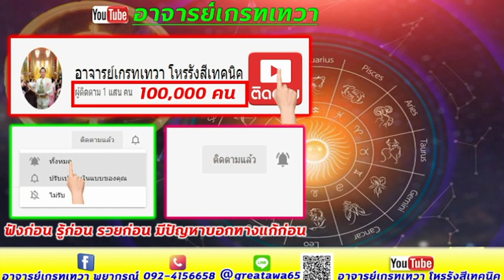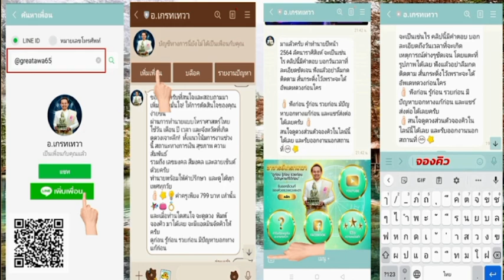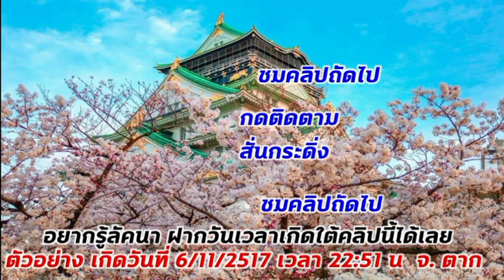ลัคนาราศีมังกร พฤษภาคม เนื้อหอมมาก งานพารวย ได้ปทุมเกณฑ์ ดีงามมาก ลงมือทำสำเร็จแน่ ออนไลน์ปังมาก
ราศีมังกร   ปี2565 ได้เงินและ  เสียงโชคแบบไหนถึงจะถุกมีบอกในคลิป ห้ามพลาด ฟังได้เลย
คำทำนายเป็นภาพรวม และต้องลงมือทำด้วย สนใจดูดวงวางแผนสู่ความร่ำรวย แก้ปัญหา หรือรับงานนอกสถานที่ Event ที่ปรึกษาติดต่อที่